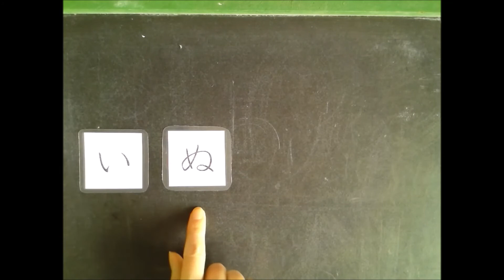Japanese Vocabulary - Animals and Zodiacs 3